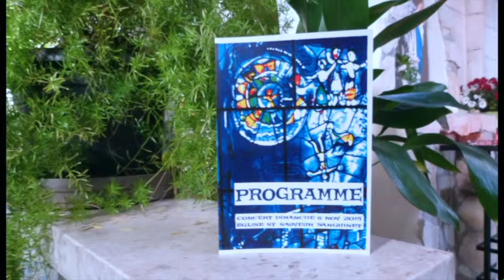Maylis Messagier & Irina Coussel - Zwei Gitarren (Deux Guitares)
Invitation au concert des Voix de Losa, le 08 Novembre 2015 à l'église de Sanguinet.

Piano : Irina Coussel, professeur de piano et de chant.
Violon : Maylis Messagier, professeur de violon.

Morceau : Zwei Gitarren (Deux Guitares)
Compositeur : Morceau Traditionnel (Tzigane)